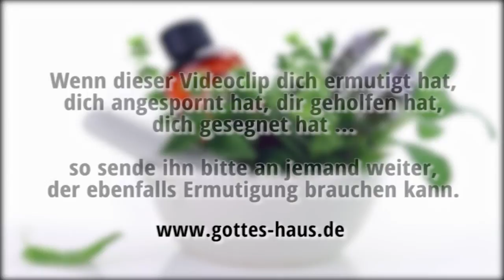Die beste Medizin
Die Bibel spricht äußerst viel über Heilung. Und sie sagt sogar, dass das Wort Gottes selbst Heilung für unser ganzes Fleisch ist. Wir dürfen das Wort Gottes deshalb wie Medizin einnehmen. Fülle deinen inwendigen Menschen mit den biblischen Verheißungen, und du wirst erleben, wie Gott dein Leben berührt.

Wenn du verstehst, welche Kraft dem Wort Gottes innewohnt -- durch sein kreatives Wort rief er als Schöpfer alles in Existenz -- dann kannst du erahnen, welches Potenzial die biblischen Verheißungen für dein Leben und deine Gesundheit haben. Beschäftige dich intensiv damit. Es ist die beste Medizin!

Mein Sohn, auf meine Worte achte, meinen Reden neige dein Ohr zu! Lass sie nicht aus deinen Augen weichen, bewahre sie im Innern deines Herzens! Denn Leben sind sie denen, die sie finden, und Heilung für ihr ganzes Fleisch.
Sprüche 4,20-22

Einige Verheißungen der Bibel für deine Heilung:

Wenn du willig auf die Stimme des HERRN, deines Gottes, hörst und tust, was in seinen Augen recht ist, seinen Geboten gehorchst und all seine Ordnungen hältst, dann werde ich dir keine der Krankheiten auferlegen, die ich den Ägyptern auferlegt habe; denn ich bin der HERR, der dich heilt.
2.Mose 15,26

Und ihr sollt dem HERRN, eurem Gott, dienen: so wird er dein Brot und dein Wasser segnen, und ich werde alle Krankheit aus deiner Mitte entfernen.
2.Mose 23,25

Rufe mich an am Tag der Not; ich will dich retten, und du wirst mich verherrlichen!
Psalm  50,15

Weil er an mir hängt, will ich ihn retten. Ich will ihn schützen, weil er meinen Namen kennt. Er ruft mich an, und ich antworte ihm. Ich bin bei ihm in der Not. Ich befreie ihn und bringe ihn zu Ehren. Ich sättige ihn mit langem Leben und lasse ihn mein Heil schauen.
Psalm 91,14-16

Der da vergibt alle deine Sünde, der da heilt alle deine Krankheiten.
Psalm 103,3

Er sandte sein Wort und heilte sie, er rettete sie aus ihren Gruben.
Psalm 107,20

Ich werde nicht sterben, sondern leben und die Taten Jahs erzählen.
Psalm 118,17

Vertraue auf den HERRN mit deinem ganzen Herzen und stütze dich nicht auf deinen Verstand! Auf all deinen Wegen erkenne nur ihn, dann ebnet er selbst deine Pfade! Sei nicht weise in deinen Augen, fürchte den HERRN und weiche vom Bösen! Das ist Heilung für deinen Leib, Labsal für deine Gebeine.
Sprüche 3,5-8

Jedoch unsere Leiden -- er hat sie getragen, und unsere Schmerzen -- er hat sie auf sich geladen  ... er war durchbohrt um unserer Vergehen willen, zerschlagen um unserer Sünden willen. Die Strafe lag auf ihm zu unserm Frieden, und durch seine Striemen ist uns Heilung geworden.
Jesaja 53,4-5

Aber euch, die ihr meinen Namen fürchtet, wird die Sonne der Gerechtigkeit aufgehen, und Heilung ist unter ihren Flügeln.
Maleachi 3,20

Er ... heilte im Volk alle Krankheiten und Leiden. ... er heilte sie alle.
Matthäus 4,23-25

Er heilte alle Leidenden, damit erfüllt würde, was durch den Propheten Jesaja geredet ist, der spricht: Er selbst nahm unsere Schwachheiten und trug unsere Krankheiten.
Matthäus 8,16-17

Jesus heilte alle Krankheiten und Leiden.
Matthäus 9,35

Der Geist des Herrn ist auf mir, weil er mich gesalbt hat, Armen gute Botschaft zu verkündigen; er hat mich gesandt, Gefangenen Freiheit auszurufen und Blinden, dass sie wieder sehen, Zerschlagene in Freiheit hinzusenden, auszurufen ein angenehmes Jahr des Herrn.
Lukas 4,18-19

Jesus von Nazareth, wie Gott ihn mit Heiligem Geist und mit Kraft gesalbt hat, der umherging und wohltat und alle heilte, die von dem Teufel überwältigt waren; denn Gott war mit ihm.
Apostelgeschichte 10,38

Er selbst aber, der Gott des Friedens, heilige euch völlig; und vollständig möge euer Geist und Seele und Leib untadelig bewahrt werden bei der Ankunft unseres Herrn Jesus Christus!
1.Thessalonicher 5,23

... durch dessen Striemen ihr geheilt worden seid.
1.Petrus 2,24

Geliebter, ich wünsche, dass es dir in allem wohlgeht und du gesund bist, wie es deiner Seele wohlgeht.
3.Johannes 1,2

Leidet jemand unter euch? Er bete ... Ist jemand krank unter euch? Er rufe die Ältesten der Gemeinde zu sich, und sie mögen über ihm beten und ihn mit Öl salben im Namen des Herrn. Und das Gebet des Glaubens wird den Kranken retten, und der Herr wird ihn aufrichten, und wenn er Sünden begangen hat, wird ihm vergeben werden.
Jakobus 5,13-15

Ist das nicht genial?
Du siehst: Gott hat mehr für dich!